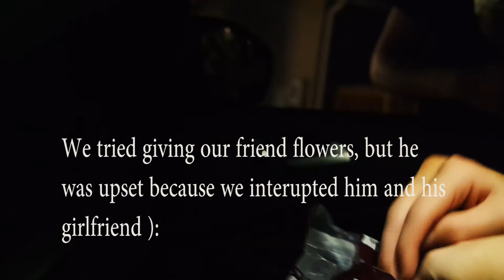Giving valentines to strangers!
- Samsung NX3300

- Adobe Premiere